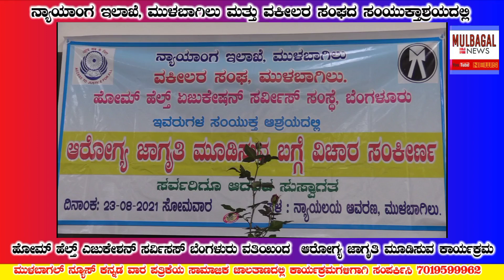ಮುಳಬಾಗಿಲು ನ್ಯಾಯಾಂಗ ಇಲಾಖೆ ಮತ್ತು ವಕೀಲರ ಸಂಘದ ಸಂಯುಕ್ತಾಶ್ರಯದಲ್ಲಿ ನಡೆದ ಆರೋಗ್ಯ ಜಾಗೃತಿ ಶಿಬಿರ